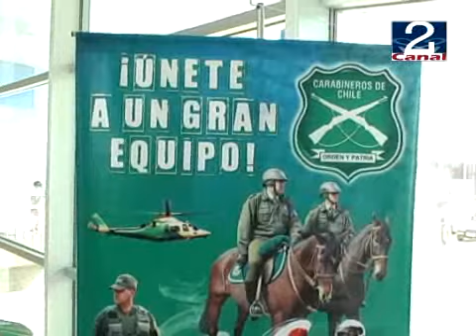21 ENE 2010 POSTULANTES_CARABINEROS.wmv